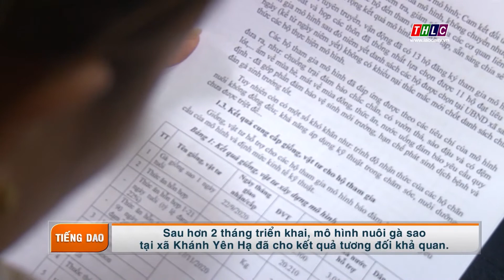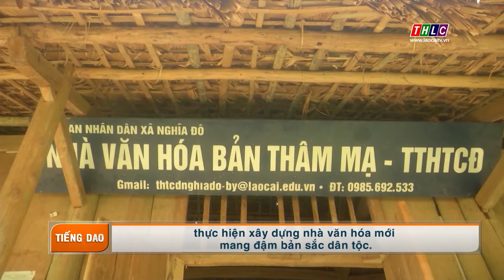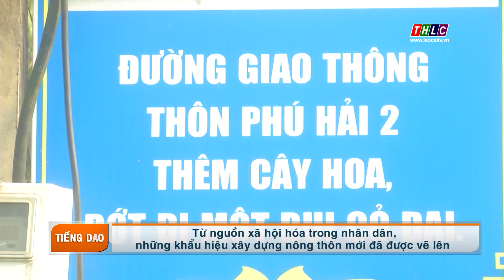Thời sự tiếng Dao (23/12/2020) | THLC